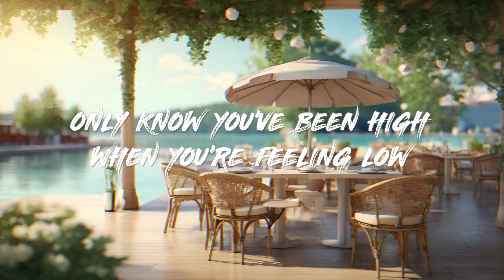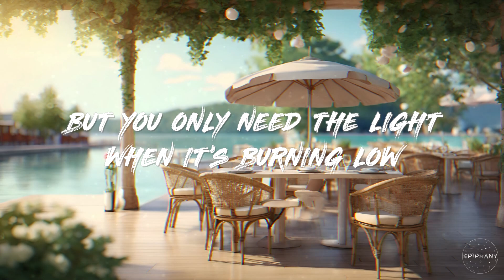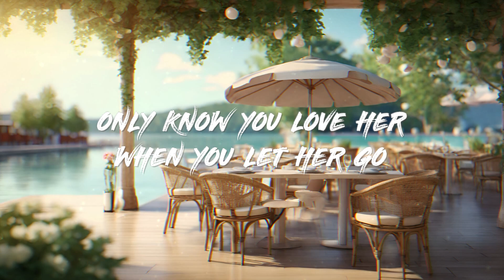Remady - Let Her Go (Lyrics)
🎤 Lyrics: Remady - Let Her Go

WELL YOU ONLY NEED THE LIGHT